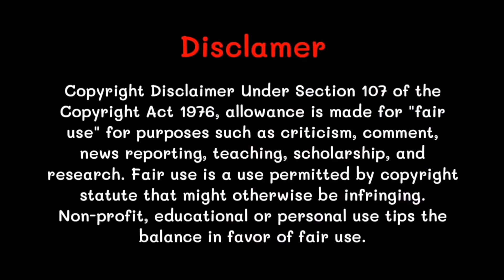Friendship Vs Love 💔 Emotional Short Film || True Heartbreaking Short Film In Telugu || Sidhu FF